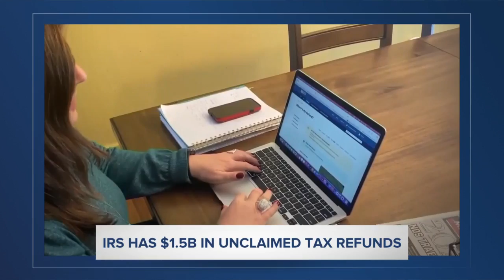Federal Reserve issues warning over 'signs of brewing U.S. housing bubble'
If you tried to buy a home recently, you know it is not an easy task.